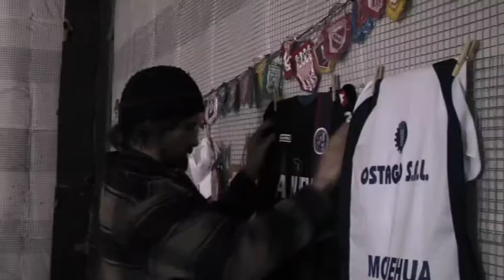Viggo Mortensen habla de 'Todos tenemos un plan'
Los actores Viggo Mortensen y Ana Piterbarg nos hablan de su nuevo proyecto.